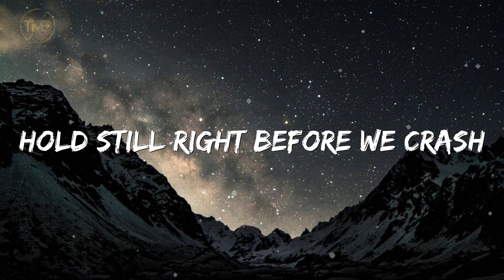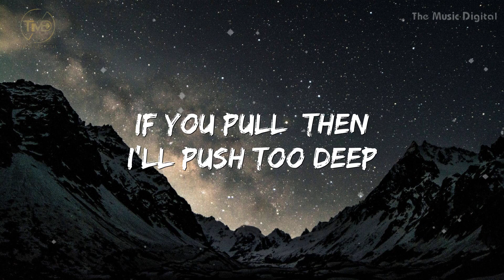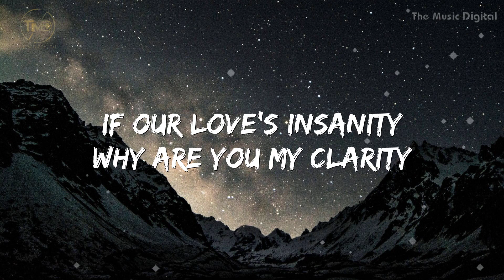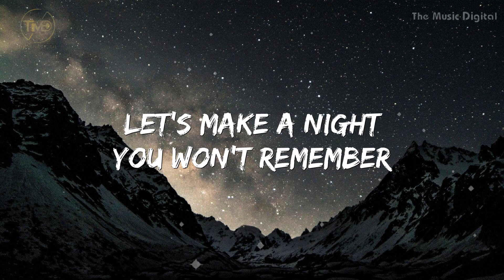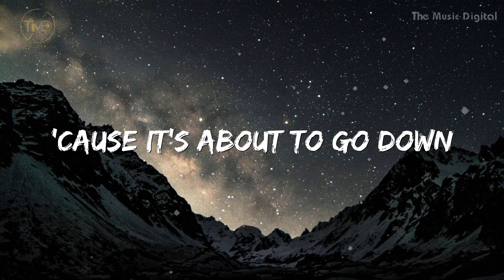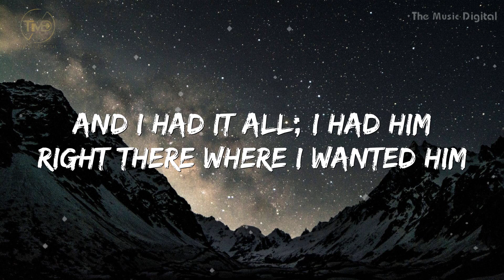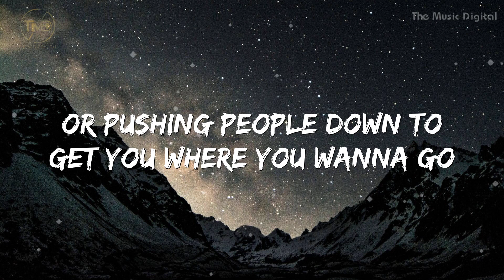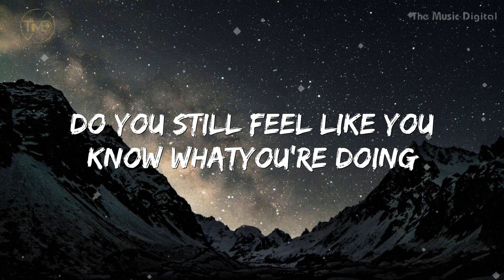Clarity - Zedd, Foxes ( Mix Lyrics) . Pitbull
👍 Click Button Like if you like this video.

✨ List Song:
1 . Clarity -  Zedd, Foxes

2 . Timber - Pitbull

3 . Better Than Revenge - Taylor Swift

(Mix Lyrics) is the New Version We want to bring new experiences to listeners, the songs are randomly mixed together by different singers in the same song. We hope you enjoy these new changes 💕💕💕